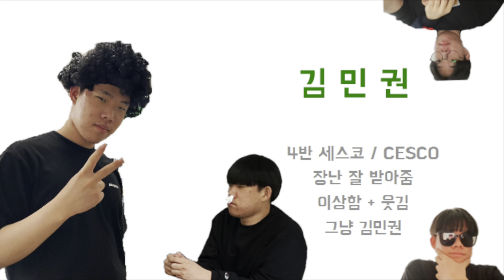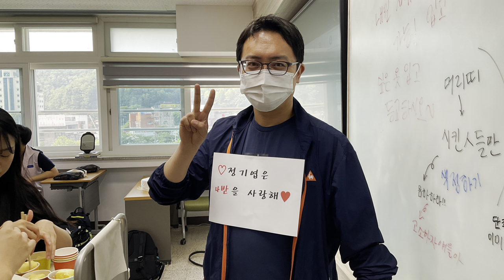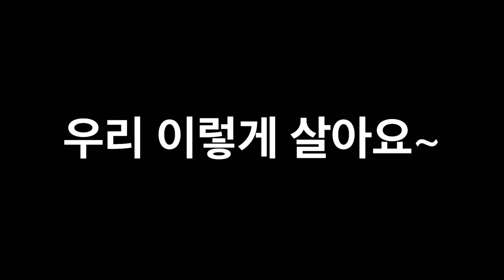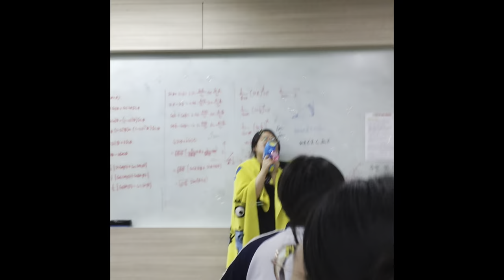[경북외고 3-4 졸업사진&일상] 우당ㅇ타ㅌㅏㅇ, 외고생들의 졸업사진 촬영기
뚝딱뚝딱,  4반의 졸업사진 촬영기와 일상 영상 보고 웃고 가세요~